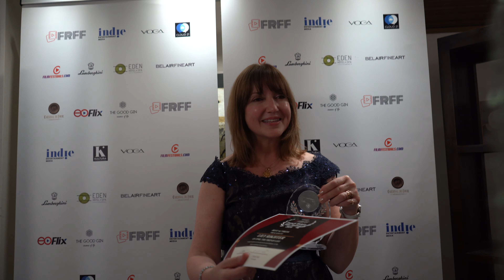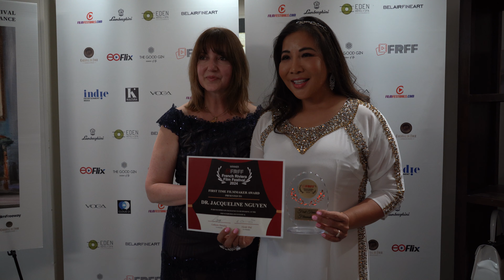French Riviera Film Festival 2024 Award Ceremony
Announcement of the winners and presentations of awards for the 2024 French Riviera Film Festival.